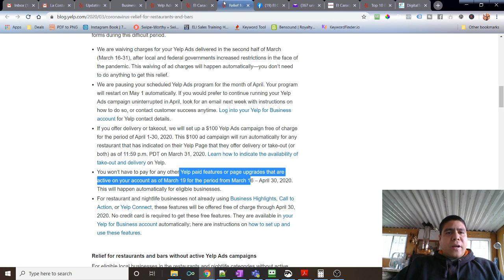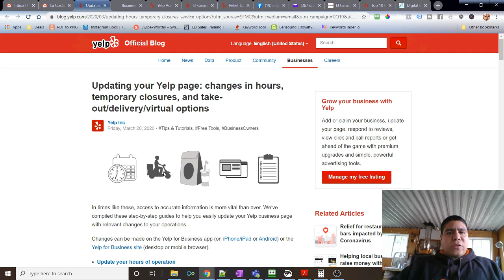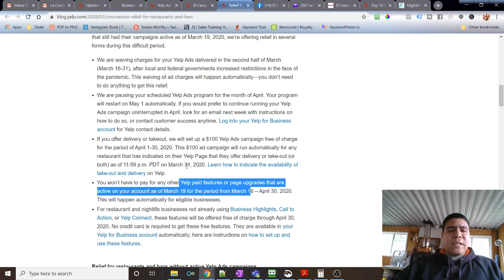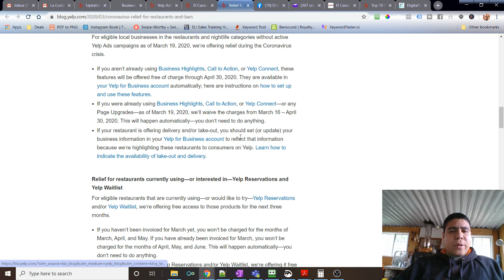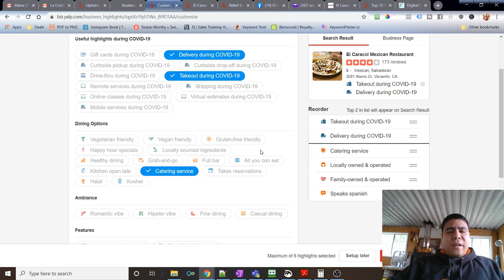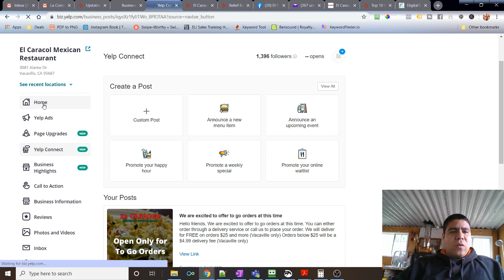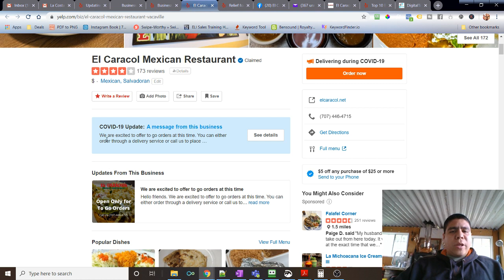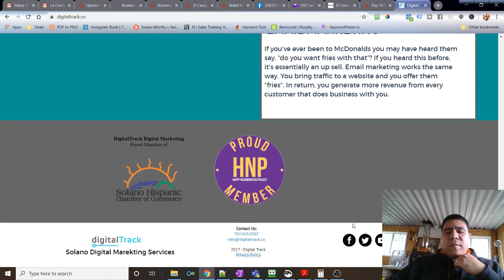Yelp ofrece ayuda a restaurantes afectados por COVID 19 - Cuáles son las opciones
Video Summary: Yelp ofrece ayuda a restaurantes afectados por COVID 19 - Cuáles son las opciones

La semana pasada anunciamos un plan de ayuda de $ 25 millones para las pequeñas empresas que se han visto más afectadas por el Coronavirus. Quiero compartir más detalles sobre cómo funcionará esto para su negocio.